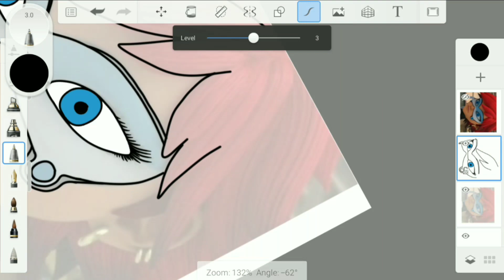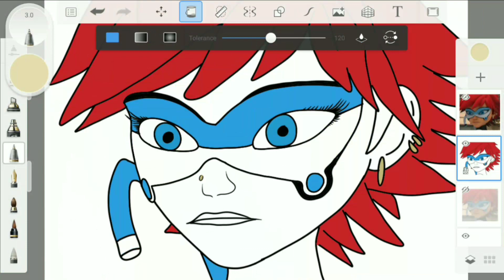Miraculous Bunnix Full Drawing Video || Sketchbook